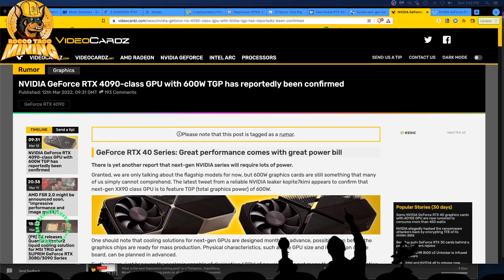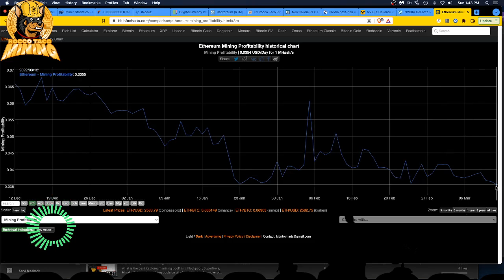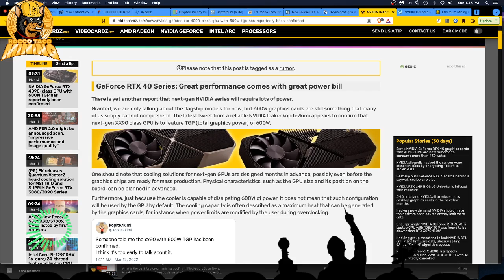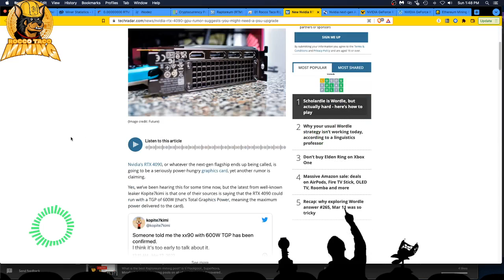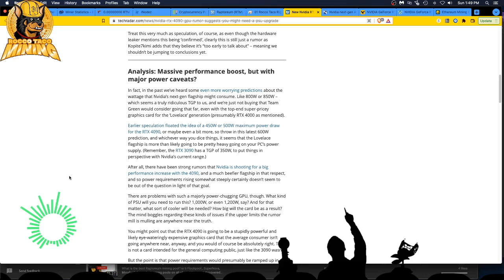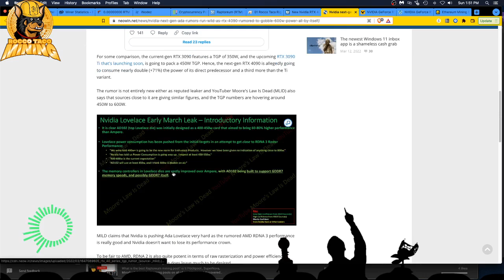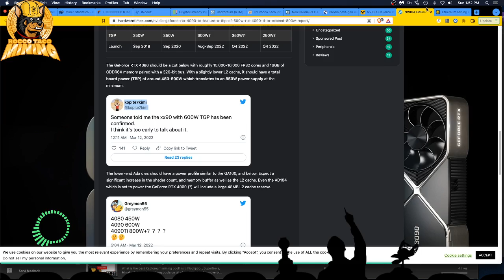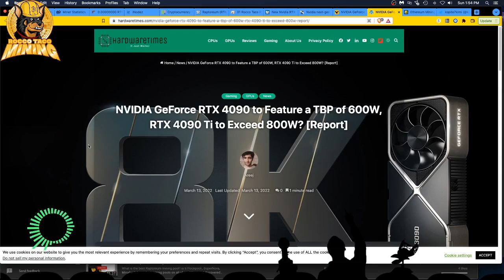Nvidia RTX 4090 Class GPU RUMORED to Use 600W Power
- 750W Power Supply
- 750W Server Power Supply Kit (656363-B21)

✅  Laptop Mining
- Lenovo Legion 5 1660 Ti GPU